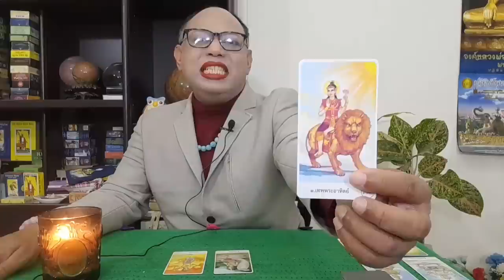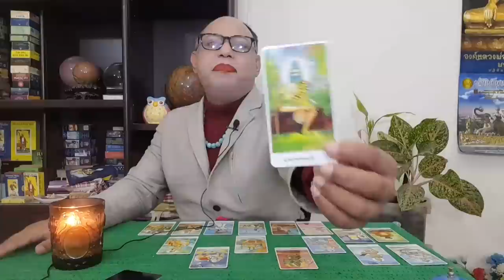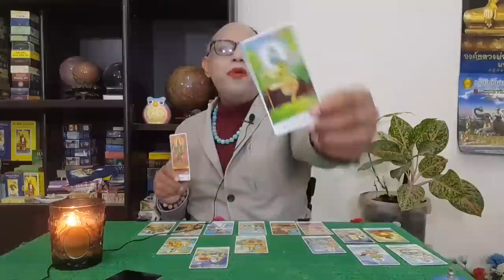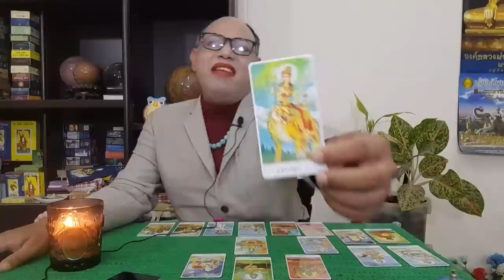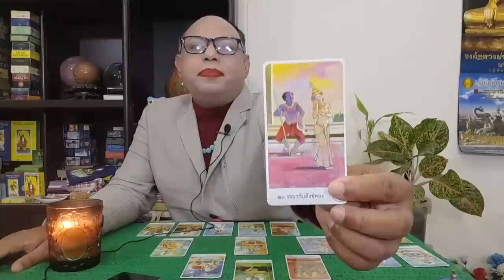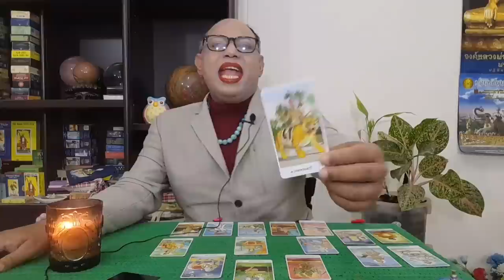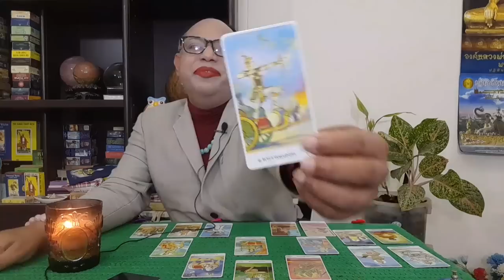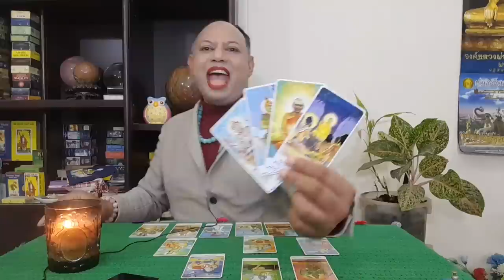ไพ่พรหมญาณ บอกดวง ราศีกันย์ (โบนัส) สิงหาคม 2565 โดยแม่หมอเบไพ่พรหมญาณ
หินสีธรรมชาติ เป็นหินที่มีอายุนับล้านปี เกิดขึ้นจาก ไ ฟ ดิน ลม น้ำ ทับทมกันมาเป็นล้านปี ดังนั้นหินสีเขาเกิดจากไฟ ดิน ลม น้ำ เหมือนกับเรา (มนุษย์) ก็เกิดจาก ไฟ ดิน ลม น้ำ เหมือนกันค่ะ เวลาที่เราสวมใส่เขาเขาจึงสามารถเกิดปฎิกิริยาบางอย่างกับเราโดยการผ่านทางผิวหนังสู่ชั้นใต้ผิวหนังไปยังกณระดูกของเราได้ (หากท่านทดสอบดูก็จะทราบได้โดยการนำเขามาวางไว้บนหลังมือของเราค่ะ) หินสีสามารถทำงานร่วมมือกับเจ้าของที่ครอบครองเขาได้อย่างเหนือความคาดหมายค่ะ ยิ่งถ้าเจ้าของเป็นผู้มีศิลบริสุทธิ์แล้ว หินสีก็ยิ่งถ่ายทอดอะไรบางอย่างมาสู่ผู้ครอบครองได้อย่างเหลือเชื่อ และด้วยวิธีง่ายแสนง่ายค่ะ เพียงแค่มีความเชื่อ ศรัทธา เปิดใจให้กว้าง เบา สบายเท่านั้นเองค่ะ  ทุก ๆ ท่านก็สามารถสัมผัสกับเรื่องราวเหล่านี้ได้ค่ะ  นอกจากนี้หินสีมงคลก็ยังสามารถนำมาทำนายทายทักได้อย่างชัดเจน  เช่น การงาน การเงิน ความรัก โชคลาภ สุขภาพ และเรื่องอื่น ๆ อีกมากมาย  หินสีมงคลที่เบยิปซีคลายใจมาใช้นั้นได้มาจากทั่วทุกมุมโลก อย่างเช่น ลาพิซลาซูลี่ มาจากประเทศอัฟกานิสถาน  เป็นต้น